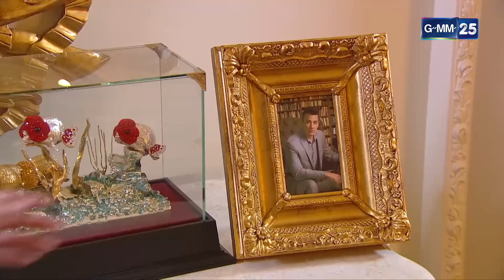สื่อริษยา | EP.06 (3/4) | 22 มี.ค. 66 | GMM25